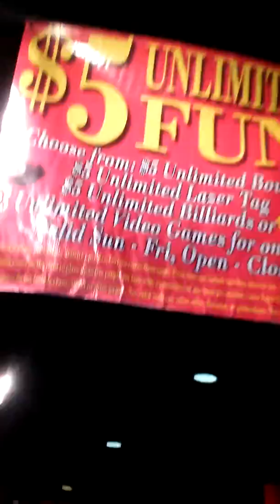Alisha Readus @ Bowling lazines with her children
Alisha Readus with Buddy and Reanna. At the bowling lanes with music, dancing,fun,games,excitement!